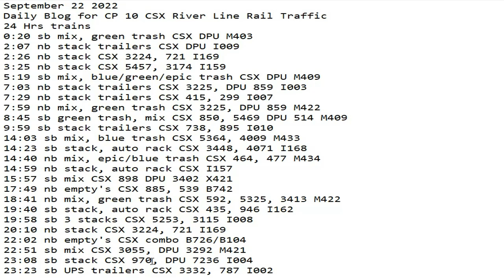September 22 2022 BigTrains.TV CP 10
24 Hrs trains
0:20 sb mix, green trash CSX DPU M403
2:07 nb stack trailers CSX DPU I009
2:26 nb stack CSX 3224, 721 I169
3:25 nb stack CSX 5457, 3174 I159
5:19 sb mix, blue/green/epic trash CSX DPU M409
7:03 nb stack trailers CSX 3225, DPU 859 I003
7:29 nb stack trailers CSX 415, 299 I007
7:59 nb mix, green trash CSX 3225, DPU 859 M422
8:45 sb green trash, mix CSX 850, 5469 DPU 514 M409
9:59 sb stack trailers CSX 738, 895 I010
14:03 sb mix, blue trash CSX 5364, 4009 M433
14:23 sb stack, auto rack CSX 3448, 4071 I168
14:40 nb mix, epic/blue trash CSX 464, 477 M434
14:59 nb stack, auto rack CSX I157
15:57 sb mix CSX 898 DPU 3402 X421
17:49 nb empty's CSX 885, 539 B742
18:41 nb mix, green trash CSX 592, 5325, 3413 M422
19:40 sb stack, auto rack CSX 435, 946 I162
19:58 sb 3 stacks CSX 5253, 3115 I008
20:10 nb stack CSX 3224, 721 I169
22:02 nb empty's CSX combo B726/B104
22:51 sb mix CSX 3055, DPU 3292 M421
23:08 sb stack CSX 970, DPU 7236 I004
23:23 sb UPS trailers CSX 3332, 787 I002